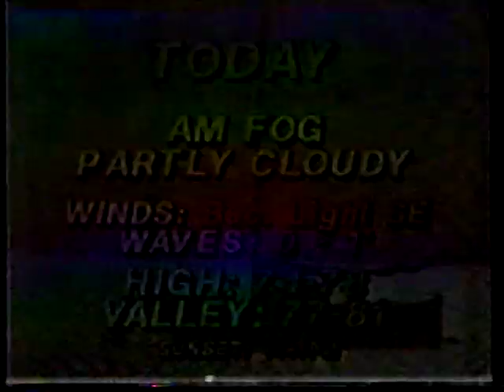LEG SHOW 18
Compilation of classic clips featuring (leg)ends Leeza Gibbons, Joan Lunden, Paula Zahan, Hattie Kaufmann, Deborah Norville, Faith Daniels, Pat George, Erin Moriarty and others.